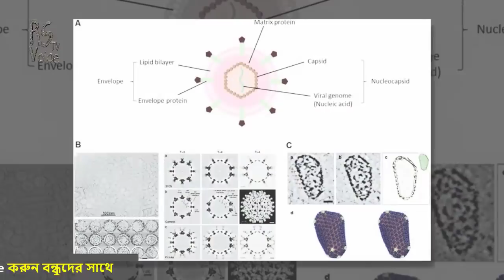এবার বাংলাদেশি যুবকের করোনা ভ্যাকসিন আবিষ্কার-টিকা সম্পর্কে যে চাঞ্চল্যকর তথ্য দিলেন আবিস্কারক যুবক